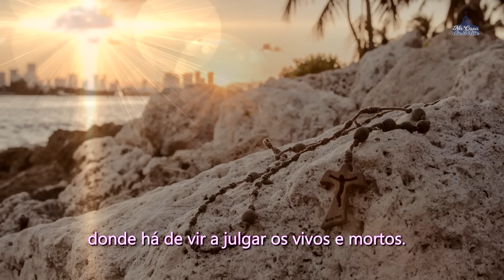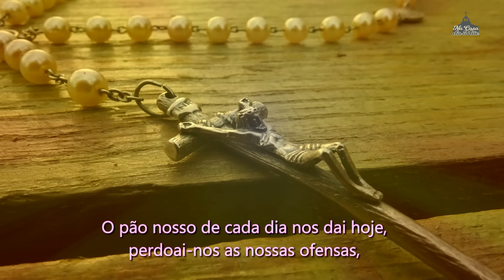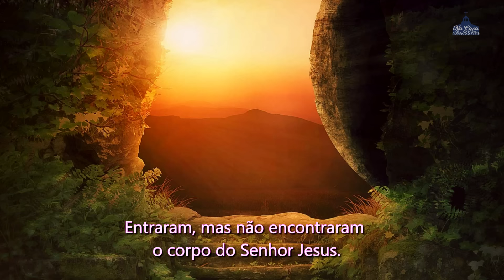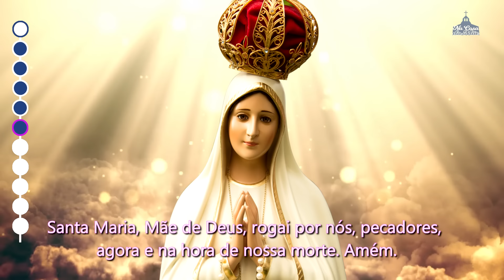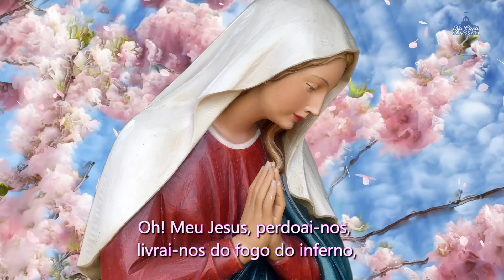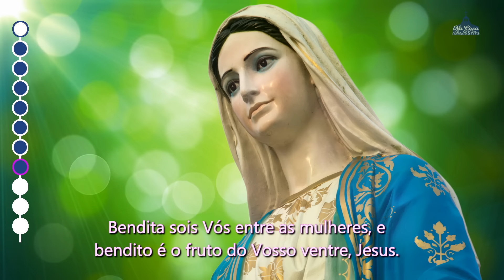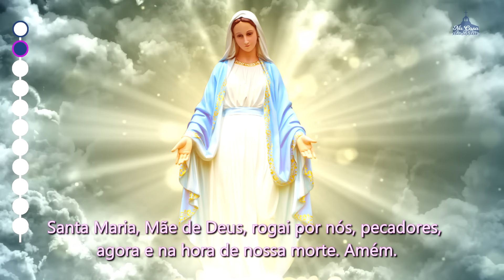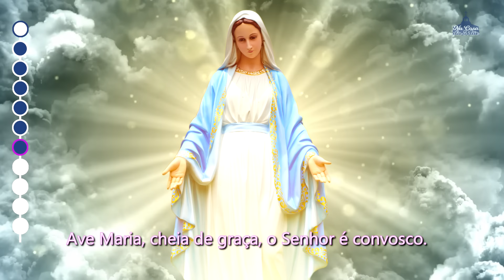Santo Terço dos Mistérios Gloriosos - 3 de Março